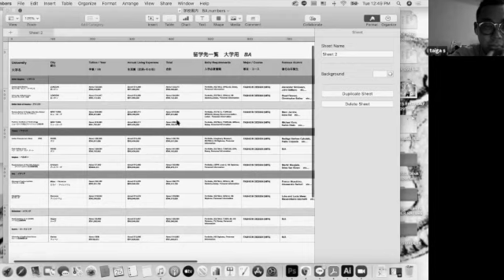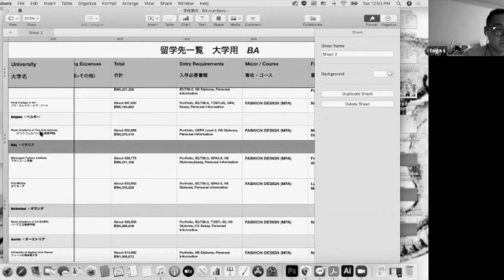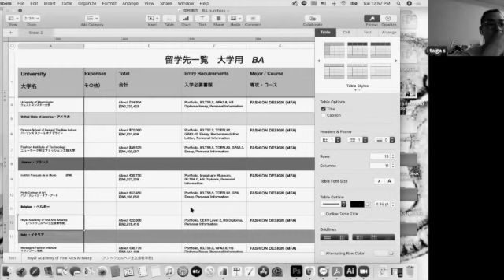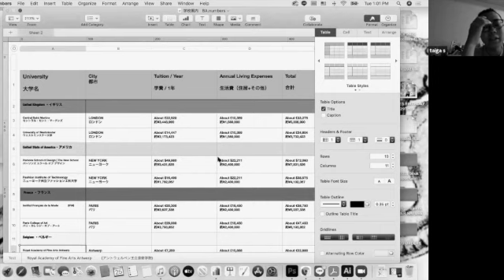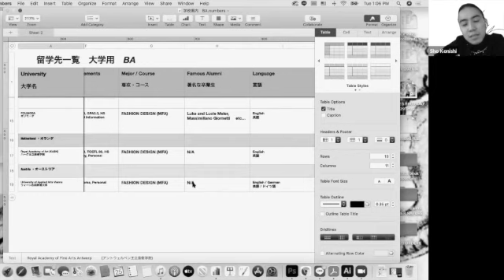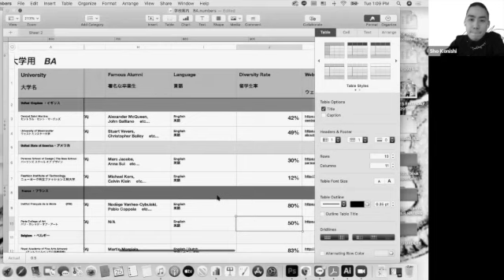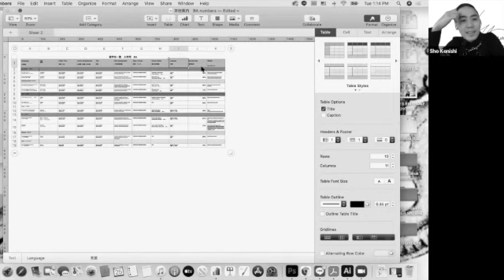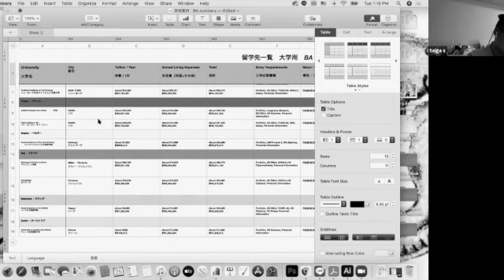Sho Konishi Design Lab - Class of - @taiga_sato - No.9